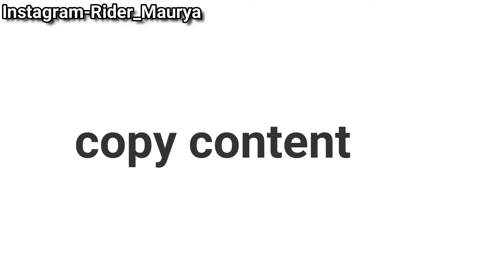BIG TIKTOKER Content Chor|Part-2 & GIVEAWAY| Straight 4Ward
Hey, guys By Profession I'm an Architect and by hobby, I make different kinds of videos.
this channel is all about fun and roasting there is nothing to be offended so enjoy my videos and do follow  this channel
and I giveaway BOAT BLUETOOTH SPEAKER IF I'LL GET 1000 LIKES ON THIS VIDEO
Straight 4ward
Straight 4ward